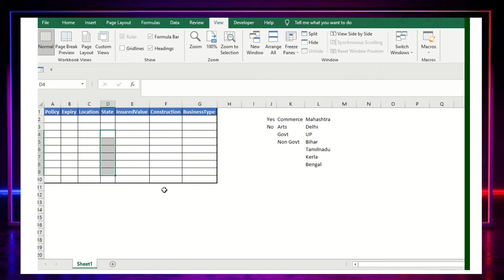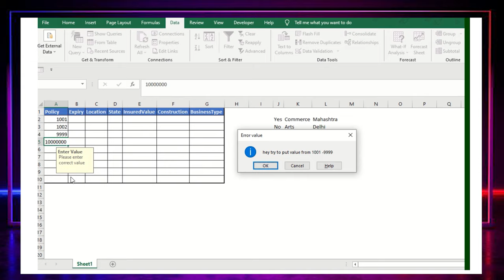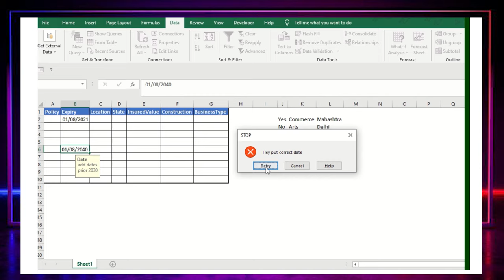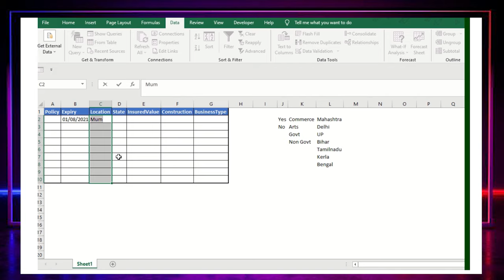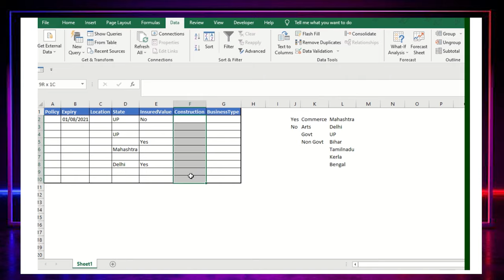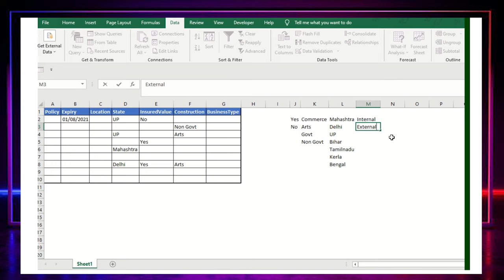Data Validation Whole Number | Decimal | Drop Down List | Date | Text Length in Microsoft Excel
Data Validation Whole Number | Decimal | Drop Down List | Date | Text Length in Microsoft Excel DropDownList DataValidation is an essential function in Ms excel which is most frequently used in excel specially when we create structed forms or any ExcelTemplate when users interact with your created forms or template and as a publisher and creator you want he /she chose the required field as per the Validation then this rules needs to set it up as per your requirement there nice amount of options like WholeNumber Text Decimal Date List SelectList and much more few I have covered in this series if you wish to know more about other categories too feel free revert us will help you out now in MsExcel lets take look and watch video till end and do also share your feedback proactively in below comment section – Discover Talent Presents We have published more than 150 videos which are covering Ms excel basic to advance. We also provide free ms excel certification which you add in your resume or CV.
which creates value for your career. We share excel expertise on this channel in this we are covering QuickExcelTips ExcelHacks TricksinMsExcel you can search us (WWW) on google type discover talent presents and get the free if you want new videos on the same topic do comment below, we have created MsExcel videos for you. Ms excels tips if you have any confusion in understanding or need the file to follow along the steps comment your email id in below section will share so you can follow along the step’s applicable comments on YouTube only. DiscoverTalentPresents our motto is to Upskill everyone who has the internet they will learn free of cost no single penny need to pay any other institution will provide you certificates as well if you needed do reach out our Facebook page
Data validation in Excel: how to add, use and remove by Discover Talent Presents
We DiscoverTalentPresents Has Recently launched the YouTube - Downloader and Instagram downloader for you all we used to publish video 100% free on this tool this will ease your life to download our video and practise it Below are the link please help me to promote it and leverage this link in your daily regime no cost it's free Grab it (Share your experience on the blog)

World is competitive now and every Business needs to have their Analytics we provide free trainings guide even if you are looking for any FreeCertification we are here to help you out explore our YouTube/discovertalent143 for more
Our channel name is Youtube.com/DiscoverTalent143
As you always want to see best feed on your Facebook | Instagram | reels | YouTube | linked in | Pinterest | Tumblr would encourage you to subscribe follow this channel your Try it always leverage the knowledge as its always make you in good shape Please support me to groom you in your career